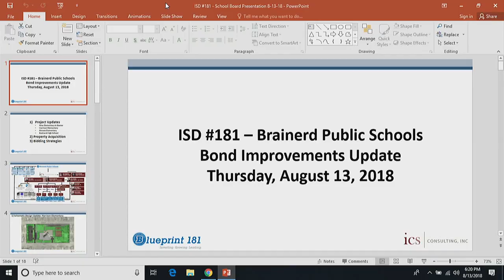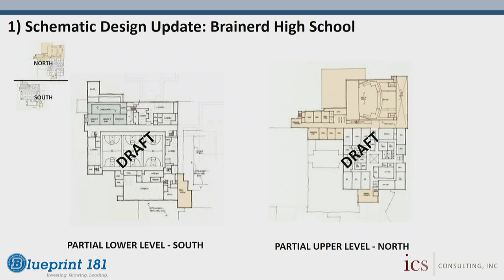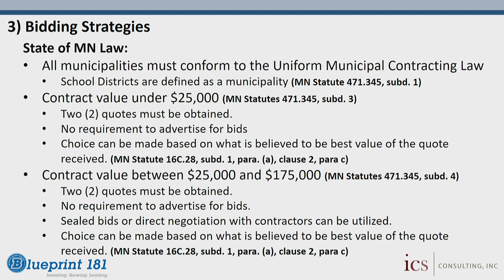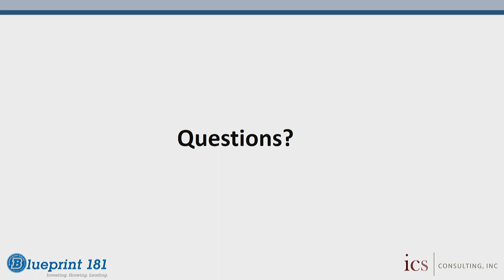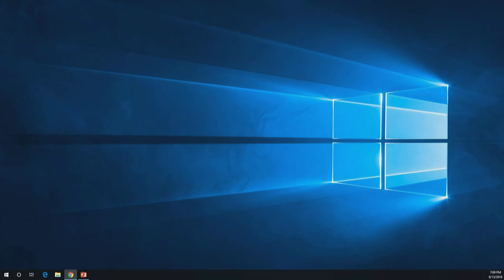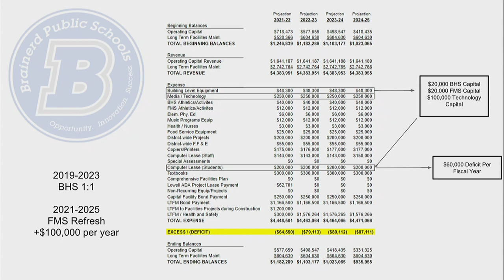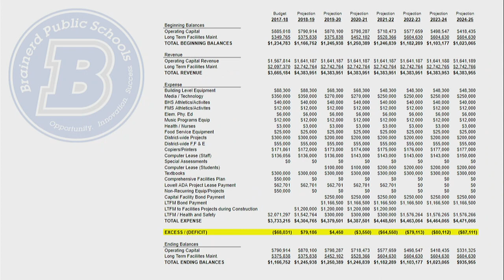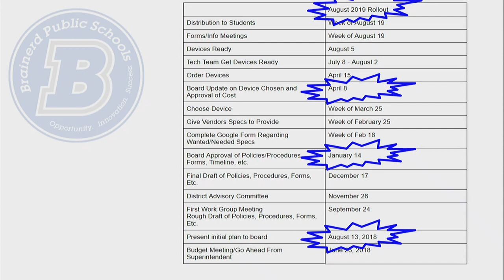August 13, 2018 School Board Meeting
August 13, 2018 Board Meeting